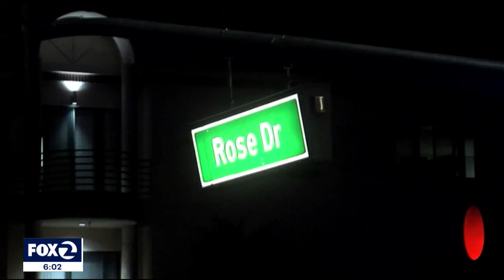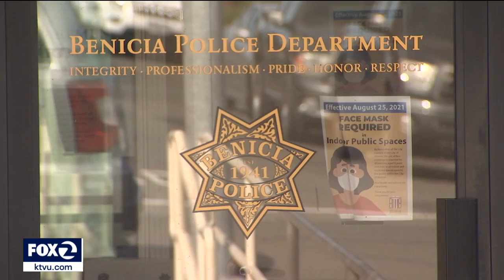Benicia sideshow leads to 1 arrest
Police say 300 people attended a sideshow in Benicia and one person was arrested for alleged reckless driving and possession of a controlled substance. Some businesses were vandalized and burglarized by people who'd attened the sideshow, police say.